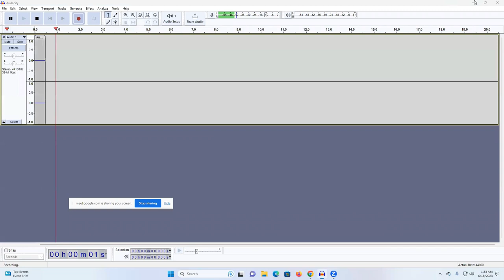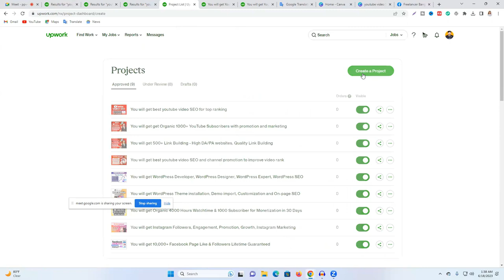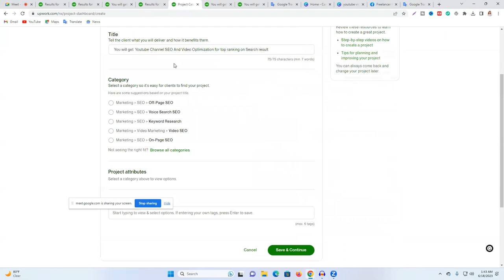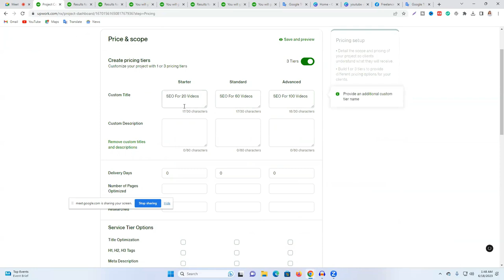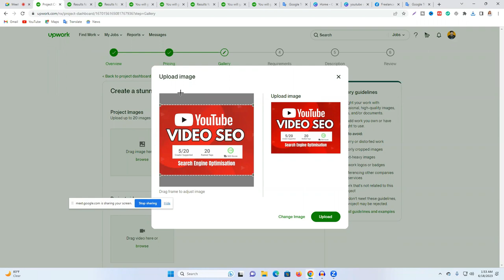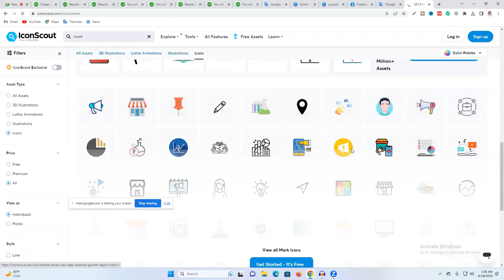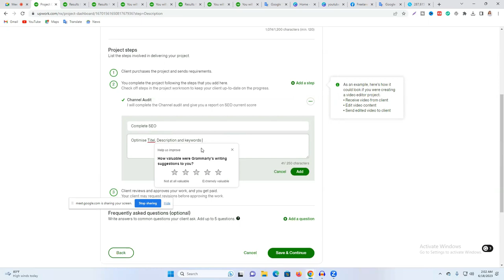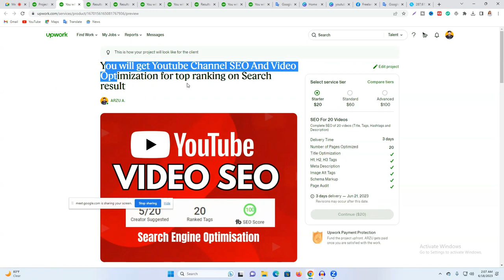How To Create Upwork Project I Upwork Project Create Bangla Tutorial 2023 [Upwork Tips and tricks]